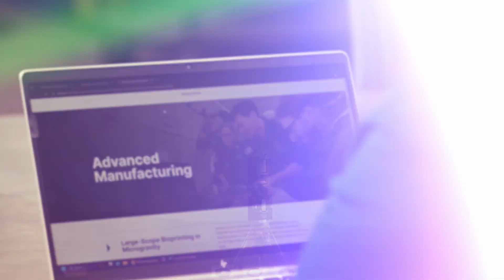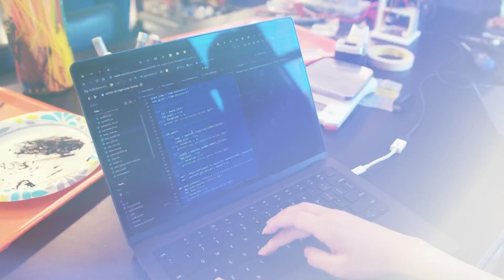Faces of Technology - Meet Wanessa Priesmeyer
Meet Wanessa Priesmeyer, Flight Test Campaign Manager for NASA’s Flight Opportunities program.  Wanessa and her team offer opportunities for researchers to test their technologies for space applications using high altitude balloons, rocket launches, or parabolic flight research. She is also involved in an exciting student challenge called TechRise. For more information about NASA’s Flight Opportunities, or to learn more about TechRise